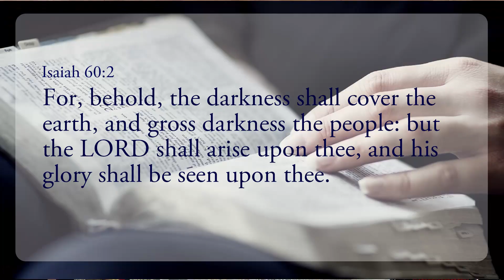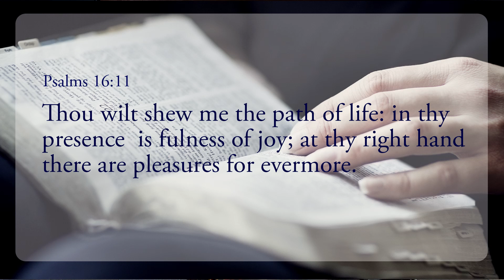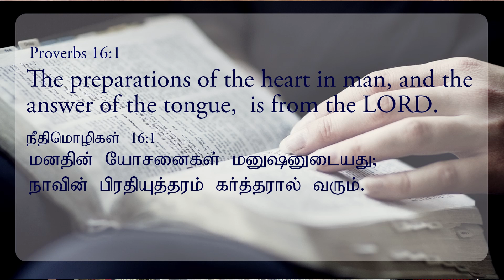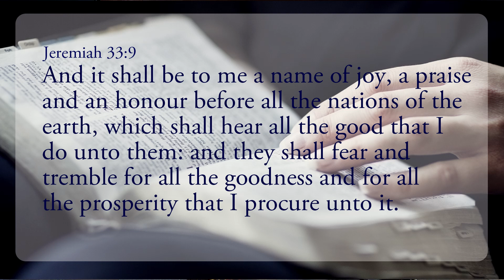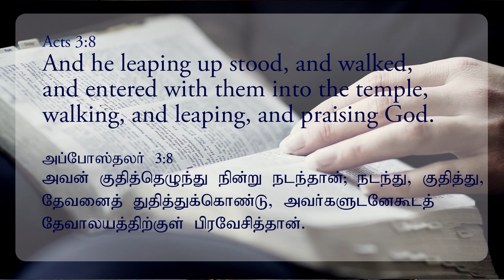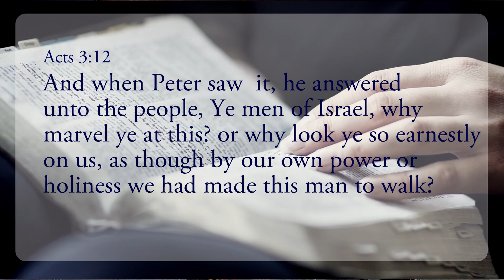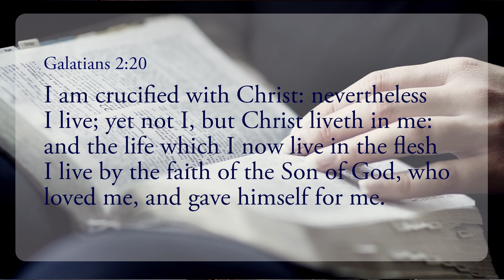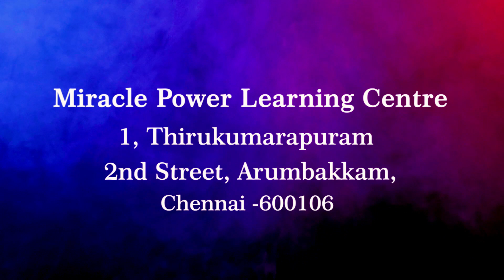Golden Era Series - Part 2 - Living by the faith of God